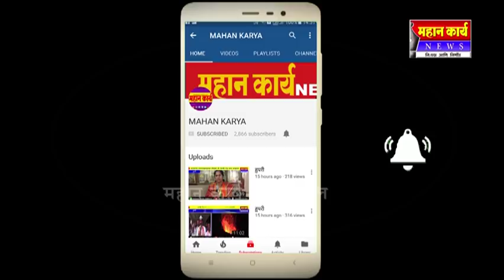शिरोळचा नगराध्यक्ष तरुणच होणार-दिलीपराव पाटील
भाजपकडून अनिलकुमार यादव हे नगराध्यक्षपदाला उभे राहिले तर मी स्वत: किंवा अमरसिंह पाटील उभा राहणं योग्य ठरेल. नाहीतर ते अपमानकारक ठरेल,युवा नेते रणजीतसिंह पाटील यांना नगराध्यक्ष करावं निवडणुकीचे दिलीपराव पाटील  रणशिंग फुंकलं,